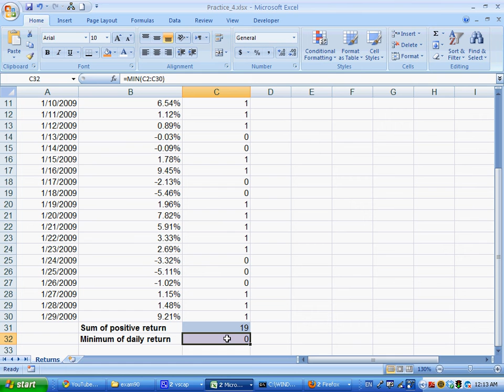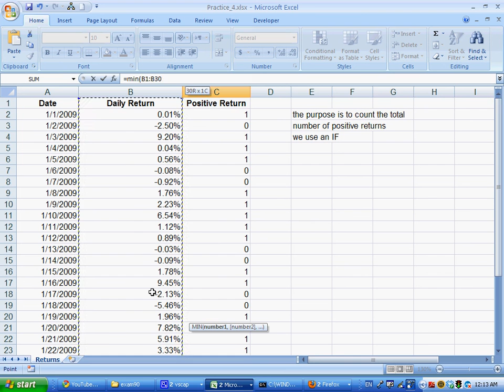practice_4.avi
microsoft excel practice test 4